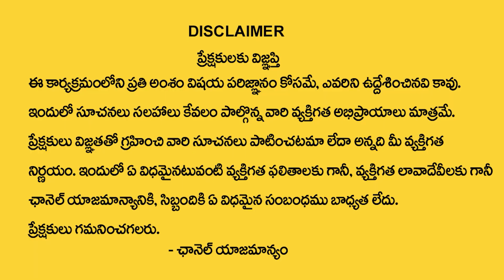Andamaina Jeevitham Latest Episode | Best Moral Video | Dr Kalyan Chakravarthy | SumanTV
Watch Now ►Andamaina Jeevitham Latest Episode | Best Moral Video | Dr Kalyan Chakravarthy | SumanTV